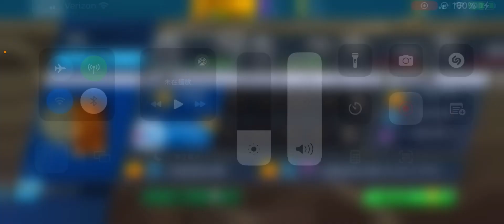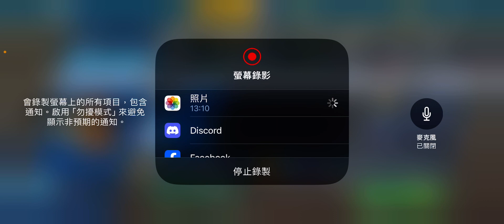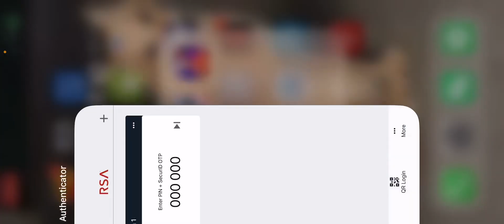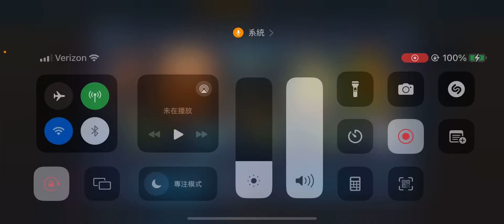NBA 2K MOBILE | 居然被敵隊的Sabonis 丟進一顆全場三分球？！